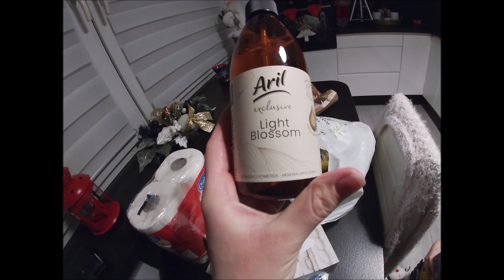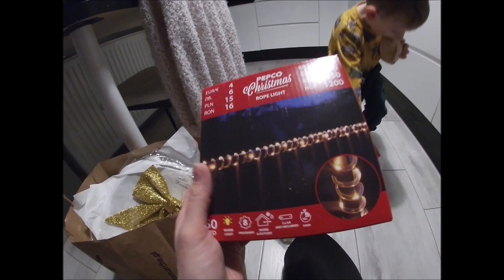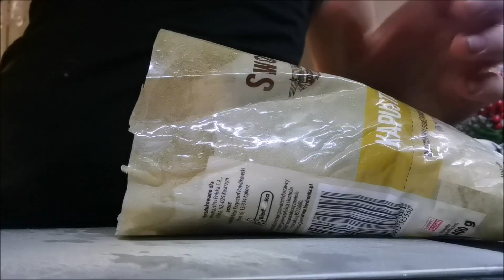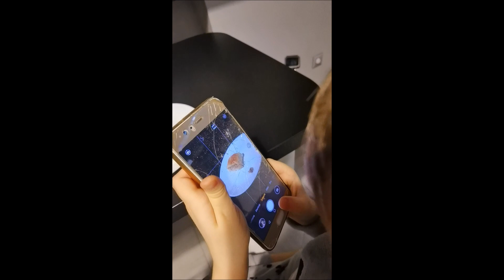Wigilijne paszteciki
Cześć Kochani. Serdecznie zapraszamy a kolejny filmik w świątecznej odsłonie. Miłego oglądania. Zapraszam także na mojego Instagrama dusia._dusia